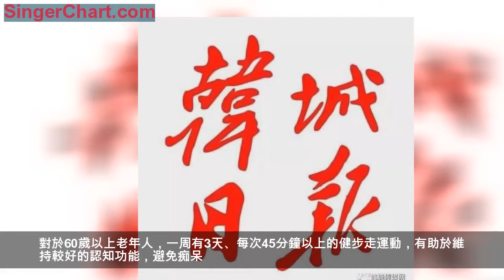【健康】愛散步的人注意！央視提醒：換種走法，竟然能治病！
韓城傳媒網
民生/社會/時訊/熱點
關注
說出來您可能不信，我們每天都做也必須做的一件事，對身體的好處多得不要不要的，那就是：走路！！
世界衛生組織認定，走路是「世界上最好的運動」！
每走一步，可推動人體50%的血流動起來，活血化瘀；可擠壓人體50%的血管，是簡單的「血管體操」；至少可運動50%的肌肉，有助於保持肌肉總量。
近日，一項數據顯示：中國是全球每天平均走路最多的國家！但是大家要知道，「會走路」才是保持健康的關鍵哦~
研究員收集並分析了來自46個國家和地區、超過70萬人的智慧型手機數據，發現中國是全球每天平均走路最多的國家！
走路的好處
研究表示，如果一周健步走7個小時，分日進行，可以將冠心病、心臟病的發病率降低30%。
胰腺癌患癌風險降低50%，如果一旦患癌，經常行走的人癌症惡化程度比不運動的人低57%。
一天健步走一小時，對2型糖尿病有50%的預防效果。可以使患乳腺癌的風險降低 12%。
對於60歲以上老年人，一周有3天、每次45分鐘以上的健步走運動，有助於維持較好的認知功能，避免痴呆。
每天走路20分鐘，能幫助人們遠離癌症、心臟病和中風導致的過早死亡。
走路也要「看人下菜碟」
走路，雖然每個人都會，但要想達到鍛鍊的效果，需要加點技巧，並且不同的人群應採用不同的走路方式。
1.體弱者：甩開胳膊，大步跨
體弱者要達到鍛鍊的目的，每小時走5公里以上最好，走的太慢達不到強身健體的目的，只有步子大，胳膊甩開，全身活動，才能調節全身各器官的功能，促進新陳代謝。而且時間最好在清晨和飯後進行，每日2~3次，每次半小時以上。
2.肥胖者：長距離健步走
每日2次，每次1小時，步行速度要快些。這樣可以使脂肪燃燒，從而減輕體重。
3.高血壓患者：前腳掌著地挺起胸
高血壓患者走路，步速以中速為宜，行走時上身要挺直，否則會壓迫胸部，影響心臟功能。走路時要充分利用足弓的緩衝作用，要前腳掌先著地，不要後腳跟先落地，否則會使大腦處於不停的振動，容易引起頭暈。
4.冠心病患者：緩步慢行
冠心病患者走路速度不宜過快，以免誘發心絞痛。應在餐後1小時後再緩慢行走，每日2~3次，每次半小時，長期堅持可促進冠狀動脈側支循環形成，有助於改善心肌代謝，並減輕血管硬化。
5.糖尿病患者：擺臂甩腿挺起胸
糖尿病患者行走時步伐儘量加大，挺胸擺臂。用力甩腿，最好在餐後1小時進行，以減輕餐後血糖升高。每次行走半小時或1小時為宜。
但對正在用胰島素治療的患者，應該避開胰島素作用的時間，以免發生低血糖反應。
6.其他健康人群：健步走
跑步承受不住，不如選擇健步走，既能強身健體，又可減輕對關節的損傷。長期堅持下去，其效果會優於跑步。
健步走，你走對了嗎？
①速度有講究：60~70步/分鐘的慢速和80~90步/分鐘的中速，適用於保健；100~120步/分鐘的，減重健體更有效。
②頻率有講究：每周至少3次，每次至少30分鐘。
③指標有講究：心率120~130次/分鐘，步長70~80厘米為宜，距離以8500步為上限。
8種科學走路法，走出一身健康來
1
「10點10分」走：護頸椎
方法：雙臂向上斜舉，就像錶針指到「10點10分」的位置上，抬頭挺胸，進行行走鍛鍊，每天堅持200步。
功效：這種走路方式有助於鍛鍊肩部、頸部肌肉，緩解和預防頸椎疾患。
提醒：進行「10點10分」走時，應適當地降低行走速度，以保持身體的平衡；要保證動作的準確性，不要因為胳膊酸疼就鬆懈下來。
2
「三吸一呼」走：最養肺
方法：每天走路時心裡數數：「一二三四」。一二三四代表走四步，第一步、第二步、第三步是吸氣，第四步呼氣，動作誇大一點，身體挺直，不許駝背。
功效：這種走路方式，有助於增強肺部免疫力和肺部細胞的彈性，提高肺部血管的通透率，從而保護肺部健康。
提醒：呼吸走，最好選擇在樹多、水面濕度大以及負氧離子含量高的環境。
3
一字步：防治便秘
方法：左右腳要輪番踩在兩腳之間中線的位置，左右腳掌著地的同時，分別向左右兩側扭胯，上身保持放鬆。把一字步當成每天走路的一個環節，走500米就夠了。
功效：這種走路方式會帶動胯部扭動，有助於增加腰部力量，刺激腸胃蠕動，能有效防治便秘。
提醒：走路時擺髖扭胯的動作幅度不要太大，儘量保持身體平衡，以免扭傷腳踝。
4
倒著走：緩解腰酸背痛
方法：儘量選擇平整的路面，周圍人比較少的環境，可以採用正走和倒走結合的方式，每天走30分鐘，使身體各部分肌肉都得到鍛鍊。
功效：倒走可以鍛鍊腰部和背部肌肉，促進血液循環，運走致痛物質如乳酸等來緩解腰痛；有助於強化脊柱核心肌群，穩定脊柱，減少腰背痛。
提醒：老年人儘量不要倒著走。老年人身體機能退化，平衡能力下降，在倒走時很可能會出現跌倒、磕碰等危險。
5
邊拍邊走：呼吸通暢
方法：
①走路時，兩手半握，虎口張開成弧形。
②左腳向前邁步的同時，雙手向身體兩側打開，在左腳落地的同時，右手輕輕拍打左胸，左手則向右側後腰處拍打。
③然後邁右腿，左手拍打右胸，右手拍打左後腰，一邊前進，一邊拍打。
功效：這種走路方式可以鍛鍊肺部，有助於呼吸通暢。
提醒：行走時，要保持身體直立，眼睛向前看。
6
甩手大步走：防駝背
方法：行走時，上身挺直，抬頭，下巴前伸，兩肩向後舒展，邁步大小以兩臂伸直的距離為宜，同時前後甩臂，一般以80～90步/分鐘為宜。
功效：老年人常因背部肌肉薄弱、鬆弛，造成脊柱變形、駝背。走路時，不妨甩開手大步走，可讓腰背部肌肉得到舒張，同時，還能鍛鍊背部和腹部肌肉，減輕腰部負擔。
提醒：老年人甩手走時，要根據自身的情況掌握好適當的速度，太快容易失去平衡，太慢則達不到鍛鍊的效果。
7
走跑交替：防治老寒腿
方法：如果你覺得走路的運動量太少，可以走走跑跑交替進行。先快跑15步，再快走45秒，這樣交替運動20分鐘；或者快跑60秒，再快走3分鐘，這樣交替運動30分鐘。
功效：走跑交替可增強體質，增加腰背及腿部的力量，對防治「老寒腿」、腰肌勞損等有良好的作用；這種方式運動量比較大，還能夠燃燒脂肪，有助於減肥。
提醒：這種方式強度比較大，運動完要抖抖腿，甩甩胳膊，放鬆全身，以緩解肌肉的緊張感。
8
踮腳走：護腎
方法：每天踮起腳走10分鐘左右，中間可以走走停停，達到刺激穴位的目的即可。
功效：踮腳走是前腳掌內側、大腳趾起支撐作用，而足少陰腎經、足厥陰肝經和足太陰脾經經過此處。這樣可以按摩足三陰，溫補腎陽。
提醒：一定要循序漸進，一開始練習時最好身邊有幫扶物；患有重度骨質疏鬆的老年人，不建議踮腳走路。
天氣暖了了，喜歡散步的人一定要好好看這篇文章，一種走法一種功效，告訴家人朋友們，大家都健康地走起來吧！
來源：CCTV1、新老人
本期編輯：褚夫星